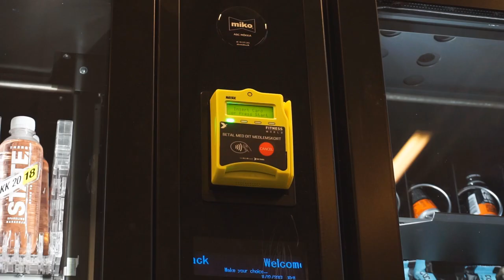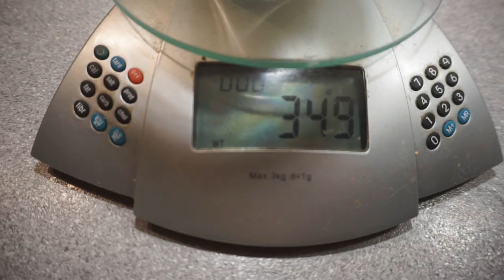Planlægning, planlægning, planlægning!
Outro sang:
Logic - 44 bars